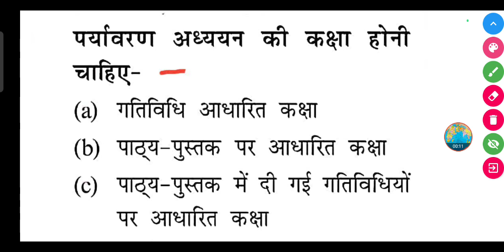पर्यावरण अध्ययन की कक्षा होनी चाहिए-